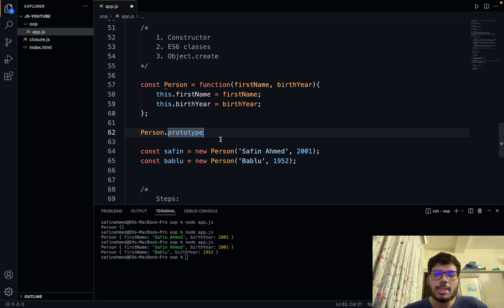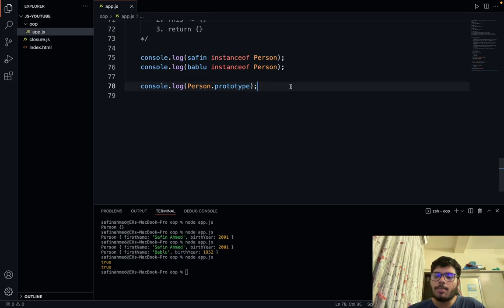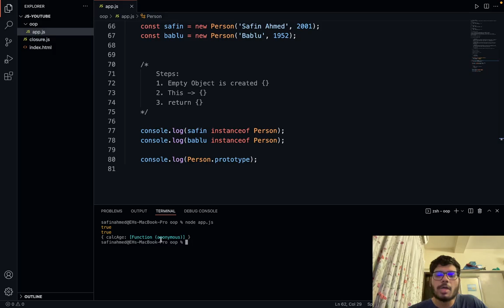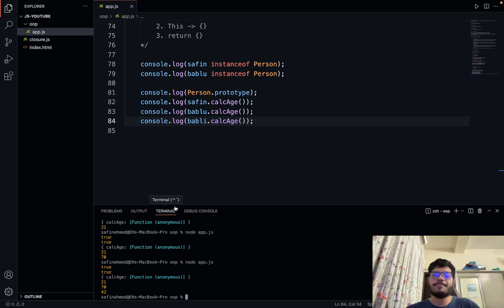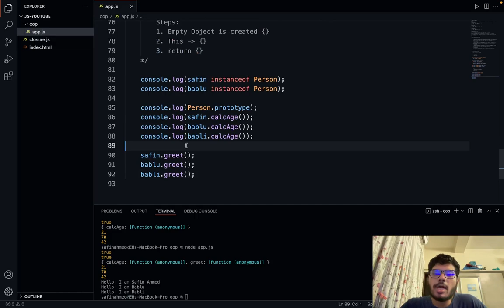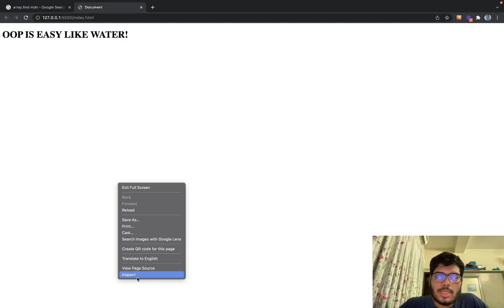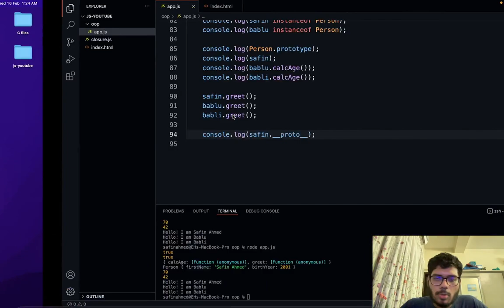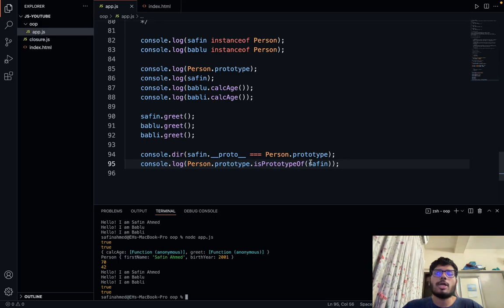4. Prototype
In this lecture, We will learn about prototypes in javascript.